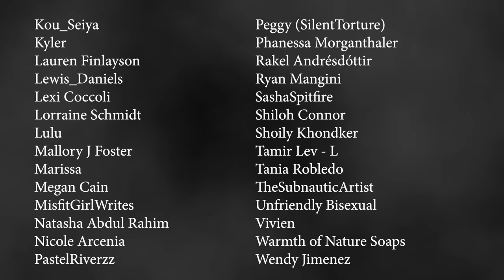She Is Not What She Seems - NoSleep Scary Story Time // Something Scary | Snarled